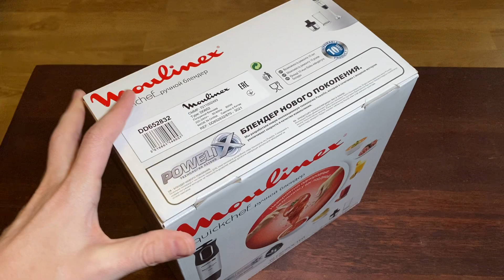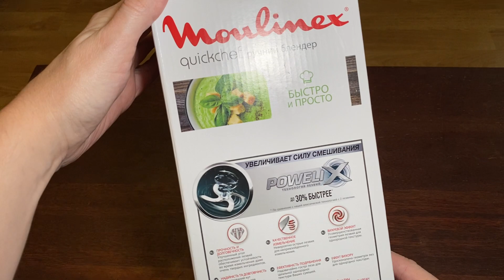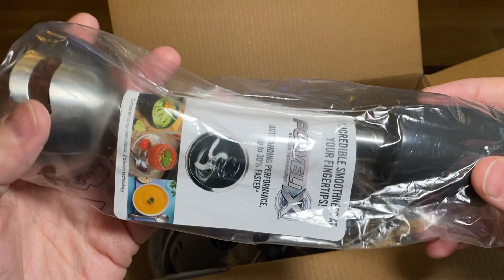Обзор на крутой погружной блендер Moulinex Quickchef DD652832